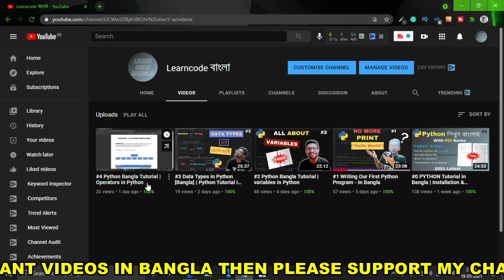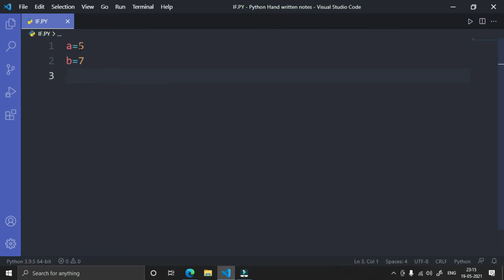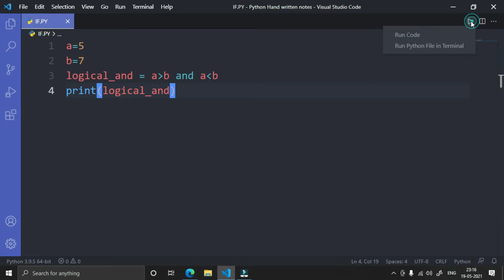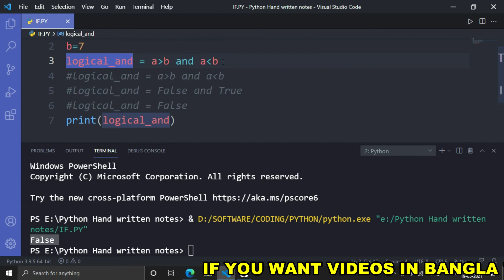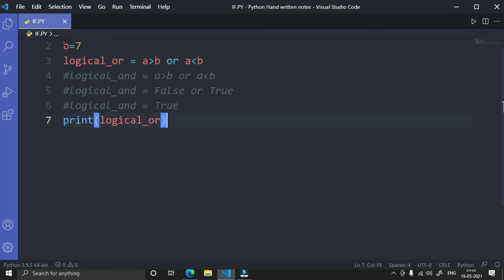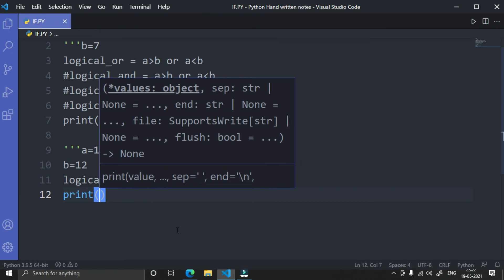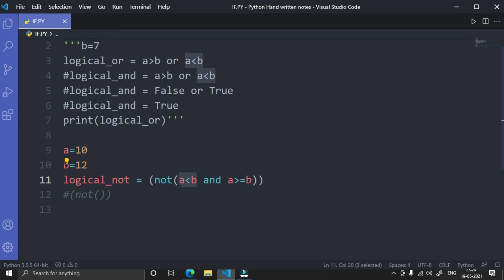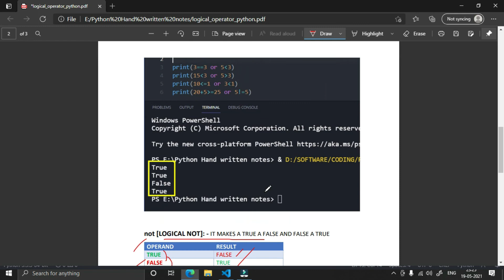#5 Logical Operators in PYTHON | Python Bangla Tutorial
Logical Operators in PYTHON | Python Bangla Tutorial | Python Tutorial in Bangla

আপনাদের প্রত্যেককে বাংলা পাইথন টিউটোরিয়াল কোর্সে স্বাগত।  এই কোর্সে আপনারা পাইথন শিখবেন  PDF HANDWRITTEN NOTES  মাধম্যে। সমস্ত কিছু আপনাদের বিনামুল্যে দেওয়া  হবে .

আজকের ভিডিওতে আমরা শিখব, প্যথনের মধ্যে Logical Operator কি ? কত প্রকারের Logical Operator python আছে ও কি কি  ? এবং আড় অনেক কিছু
.IMPORTANT RESOURCES

WELCOME TO PYTHON TUTORIAL IN BANGLA COURSE. LATEST 2021 PYTHON  BANGLA TUTORIAL. IN THESE COURSES YOU WILL LEARN PYTHON THROUGH HANDWRITTEN PDF NOTES. ALL ARE TOTALLY FREE OF COST.
.IN TODAY VIDEO WE ARE LEARNING WHAT IS  LOGICAL OPERATOR IN PYTHON? WHAT ARE THE TYPES OF LOGICAL OPERATORS ARE PRESENT IN  PYTHON AND MANY MORE
.TOPIC COVERED IN THIS VIDEO
1.python Bangla tutorial
2.python tutorial in Bangla pdf
3.python full tutorial in Bangla,
4.python tutorial python
5.operators in python
6.arithmetic operators in python
7.arithmetic operators in c
8.arithmetic operators hackerrank solution python
9.comparison operator
10.logical operators in python
11.bitwise operators in python
12.পাইথন প্রোগ্রামিং কোর্স
13.পাইথন প্রোগ্রামিং টিউটোরিয়াল
14.indranil chakraborty python
15.data types in python
16.python Bangla tutorial by anisul Islam
python bangla tutorial full course
python Bangla book
python tutorial for beginners in Hindi
logical operators in python
logical operators in c
operators in python bangla
arithmetic operators in python
পাইথন প্রোগ্রামিং টিউটোরিয়াল
পাইথন প্রোগ্রামিং কোর্স
bitwise operators in python
web development full course
web development in Bangla
indranil Chakraborty python
c++ Apni kaksha